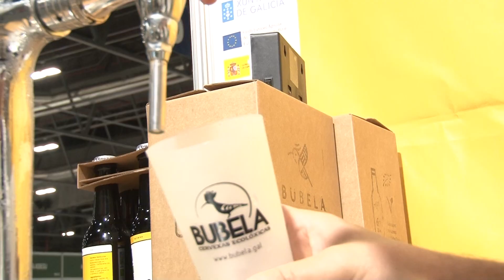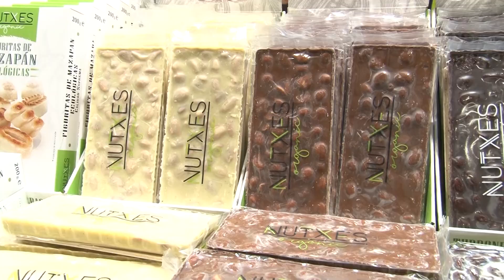BIOCULTURA 2022 INAUGURADA POR EL MINISTRO ALBERTO GARZÓN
MADRID 3 NOVIEMBRE 2022 / La feria de productos ecológicos y consumo responsable ha quedado inaugurada esta mañana, el día de su apertura, con un acto presencial en el que han participado Alberto Garzón, Ministro de Consumo; Ángeles Parra, directora de BioCultura; Ángel de Mariano González Sáez, vice-consejero de Medio Ambiente y Agricultura de la Comunidad de Madrid. Todos coincidieron en la necesidad de apoyar al sector ecológico porque “es el futuro que necesitamos si queremos tener futuro”.
BioCultura Madrid 2022 ocupa en Ifema un espacio total 21.600 m2. 430 expositores (3.800 m2 ocupados netos) mostrarán su producción y novedades. Se prevé la asistencia de 50.000 visitantes. Se habrán llevado a cabo, al final de la feria, 320 actividades presenciales paralelas a la actividad comercial del salón. En el showcooking, se celebrarán 37 demostraciones, catas, degustaciones, etc. En el showroom de EcoEstética se llevarán a cabo 44 talleres. Las actividades infantiles en el Festival Ecológico MamaTerra serán 45. En lo que respecta la participación por sectores, es esta: agricultura y alimentación ecológica, 51% (aprox.  20.000 productos certificados); cosmética eco-natural certificada, 11%; moda sostenible, 10%; bienestar y salud, 10%; casa sana, 9%; ecoestilo de vida, 9%.
La directora de la feria destacó la respuesta positiva que BioCultura ha recibido por parte de la Administración, "pero necesitamos más políticas que permitan un cambio de tendencia, que cambien las cosas, porque ya nadie puede mirar hacia otro lado. BioCultura es un lugar de protesta, pero, sobre todo, propone y muestra alternativas, que no son teoría, que son reales, y en este sentido llevamos más de 40 años demostrando que es posible".
El ministro de Consumo, Alberto Garzón, que ha criticado en diferentes ocasiones los problemas sanitarios y ambientales que crea la agroganadería intensiva, quiso dejar claro “que el consenso y los informes científicos ponen en evidencia la necesidad de cambiar nuestro modelo de consumo. Y es por ello que desde el Ministerio vamos a seguir promoviendo dietas y un consumo más saludable que permitan proteger nuestra salud individual y la del planeta".
Los cambios que promueve el Ministerio van enfocados en gran parte hacia los niveles productivos "para conseguir un menor impacto ecológico y una menor agresión con el entorno natural. Es importante tener presente las características sociales que tienen estos modelos, porque afectan a la dimensión ecológica, a la salud individual y también a la social. Y cuando las personas deciden un acto de consumo, cualquiera de estas tres dimensiones tiene un impacto directo sobre las otras dos".
En este sentido, el Ministro señaló que "contamos con una serie de herramientas que son muy útiles para entender el problema con el que nos enfrentamos, como la idea de que existe un techo ecológico en el que tenemos que vivir para no alcanzar el punto de no retorno. Y también, un suelo social para satisfacer las necesidades humanas. Y una feria con tanto bagaje como BioCultura es una semilla de esperanza de cómo se pueden hacer las cosas, de cómo producir y consumir de otra manera, de cómo impactar lo menos posible. Gracias por contribuir a que desde este foro se puedan llevar a cabo políticas valientes para hacer un mundo de producción realmente sostenible".
Por su parte, Mariano González Sáez, Viceconsejero de Medio Ambiente y Agricultura de la Comunidad de Madrid, se mostró esperanzado de que el sector ecológico repunte a corto y medio plazo. "Los resultados que vemos aquí demuestran que estamos en una fase de mejora continua. En la Comunidad de Madrid por ejemplo hemos superado las 12.000 hectáreas dedicadas a agricultura ecológica, llevamos contabilizadas más de 500 empresas vinculadas a este mercado, entre productores envasadores, comercializadores. Afortunadamente, este sector no ha sufrido tanto como otros, en parte por la propia fidelidad del consumidor hacia los productos ecológicos. Hablamos de un mercado de 7 millones de consumidores ecológicos. Y esa es una muy buena noticia para pensar en el espacio que tenemos por delante para seguir creciendo. Por ello, vamos a seguir apoyando al sector, sin discusión, como lo pone de manifiesto la calidad de los productos que se fabrican y distribuyen aquí, en esta Comunidad".
Acompañaron a la comitiva inaugural de la feria: Mª Begoña López Fernández, directora general de Desarrollo Rural e Industrias Agrarias; Margarita Campos, presidenta del Comité de Agricultura Ecológica de la Comunidad de Madrid; Joan Picazos, representante de ASOBIO (Asociación Española de Elaboradores y Comercializadores Ecológicos); Diego Granado, secretario general de Ecovalia y Paco Casero, veterano impulsor del movimiento bio en España. La comitiva visitó la feria y se detuvo en algunos de los estands y los invitados pudieron conocer, de primera mano, la calidad de los productos de las diferentes comunidades autónomas y empresas.